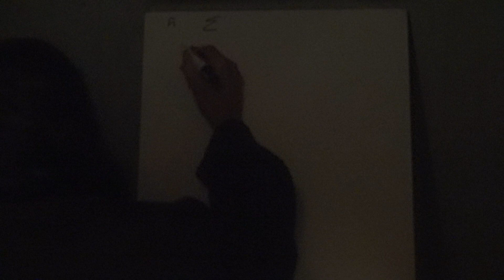68a Electrodynamique classique Guides dondes Champ surface 1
Attaquons-nous maintenant aux guides d"'ondes, cavités résonantes et fibres optiques. Commençons par l'étude des champs au voisinage d'une surface conductrice